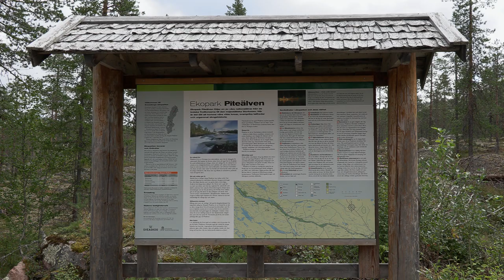2020 08 13 Overnight and fishing at Piteå river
A two-day trip to the Piteå river. Inventory of good fishing and campsites